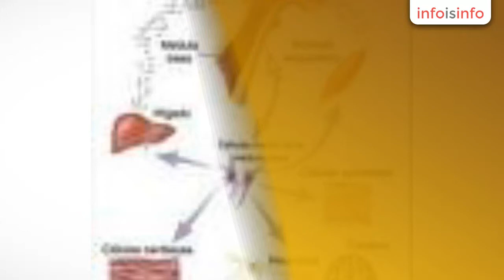Salud en Iztapalapa - Células Madre - InfoIsInfo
Células Madre, Salud en Iztapalapa. Más Información

Si no has escuchado nada de la Nutrición de Células Madre o de los Promotores de Células Madre, no eres el único... esto es tan nuevo que incluso muchos de los profesionales de la salud aun no saben de ello. Pero la vida de un sin número de personas se ha mejorado gracias al nacimiento de esta nueva industria en rápido crecimiento. Si eres emprendedor buscando la siguiente gran oportunidad o un consumidor sabio que quiere estar saludable, se inteligente y proporcionate esto a tí mismo... ¡así que lee y aprende como mejorar no solo tu salud física sin también la cuenta de tu bando, dando un salto y tomando la ventaja en este mercado de rápida expansión!
"La compañía es muy sólida y va creciendo rapidamente. Nuestros productos están cambiando miles de vidas y la voz se está corriendo rápidamente. El sistema, los entrenamientos y el apoyo están todos en su lugar. El Momento es Perfecto. ¡El resto depende de tí!